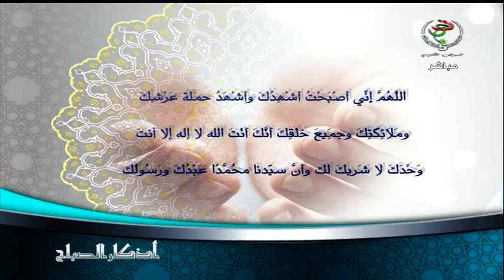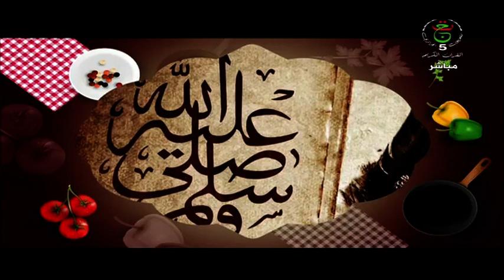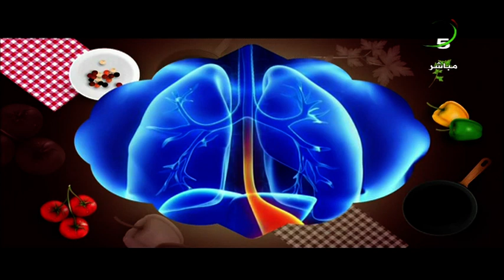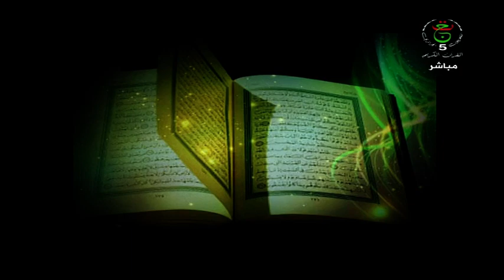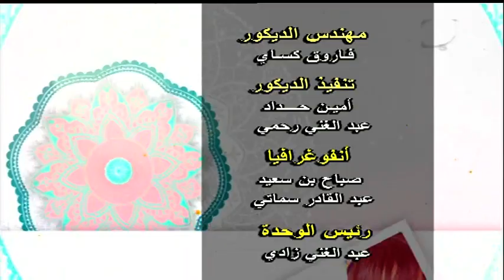سلام عليكم | 2023 10 04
سلام عليكم/ الأحد و الاثنين : تقديم : دلال ماضي / إخراج : نادية قادة.
سلام عليكم/ الأربعاء والخميس/ تقديم: فاطمة طاهي / إخراج : يونس ميسيلين .